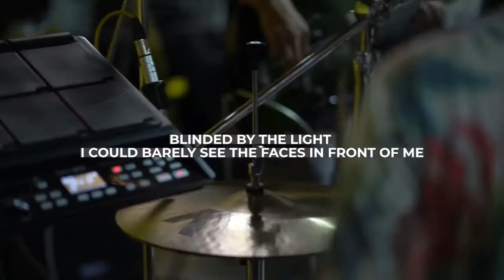HALLELUJAH | REMASTERED | SING ALONG | POPO'S CRIB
Hallelujah by Bamboo Band

Performed by:
Popo - Drums
Negs - Keys
Edren - Guitar
Jason - Bass
Kristofer - Videographer
Eric - Audio Tech

In loving memory of Joshua Matthew 'POPO' Betco
Rest in Paradise my friend. ❤🎶